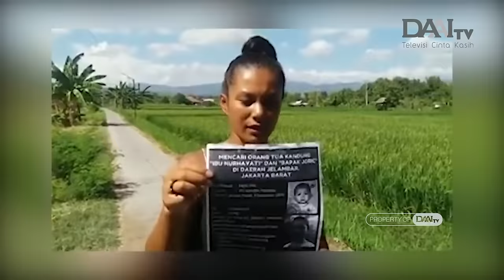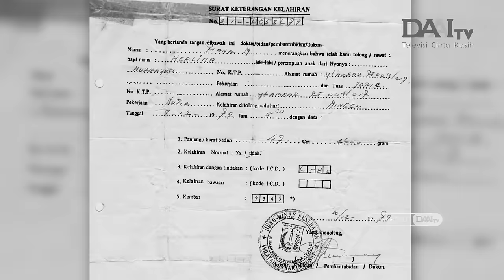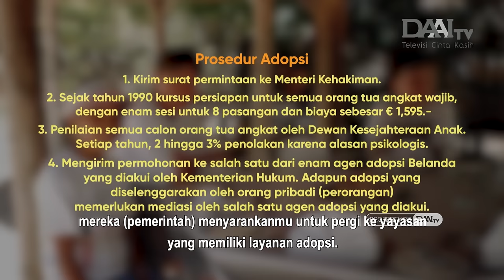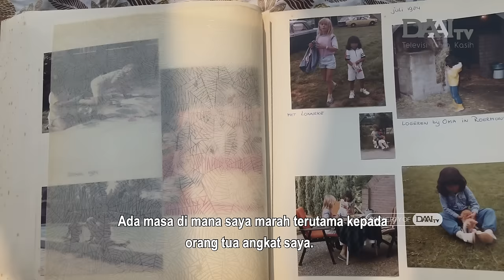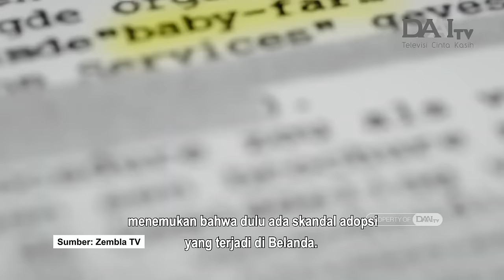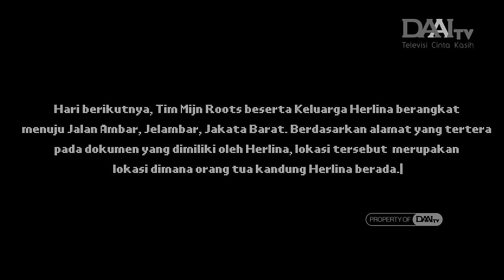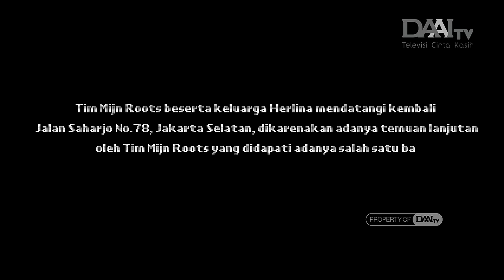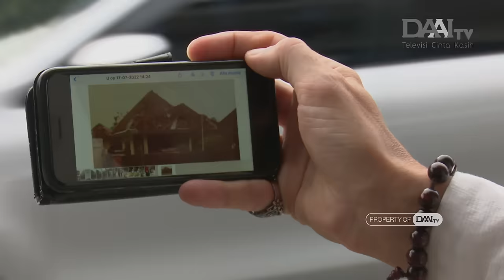Anak Adopsi dari Belanda Mencari Ibu Kandung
Manon Cezanne Herlina, salah satu dari ribuan anak Indonesia yang menjadi korban praktik adopsi ilegal antar dua negara, Indonesia dan Belanda pada era 80-an, kembali ke tanah air untuk mencari orang tua kandungnya. Selama beberapa hari di Indonesia, bersama orang tua angkat, suami, dan anak kembarnya, perempuan berusia 42 tahun itu menemui berbagai persoalan yang kompleks ketika melakukan pencarian identitasnya.

Herlina tak menduga bahwa dokumen tentang adopsinya yang menjadi modal untuk melakukan pencariannya itu ternyata palsu ketika ia menemui berbagai fakta di lapangan. Nama serta alamat yang tertera di dalam dokumen tersebut dikaburkan oleh oknum yang tidak bertanggung jawab untuk memuluskan proses adopsi ilegal pada era itu.

REFLEKSI TAYANG SETIAP HARI SELASA & KAMIS PUKUL 19.30 WIB. HANYA DI DAAI TV.